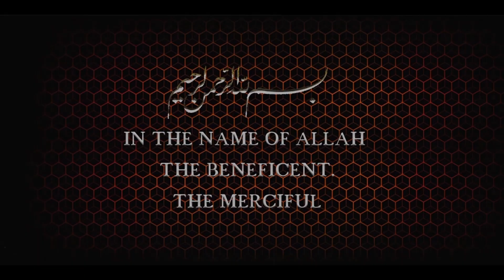Molana Madad Ali Mallah New Majils 2023